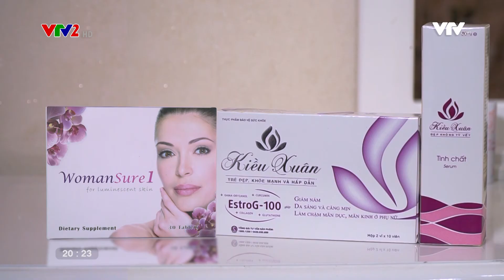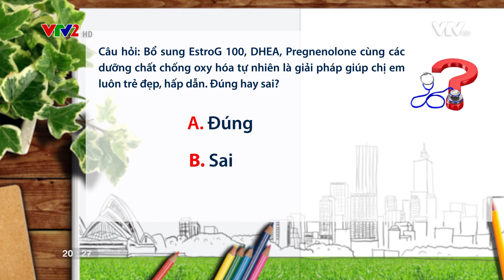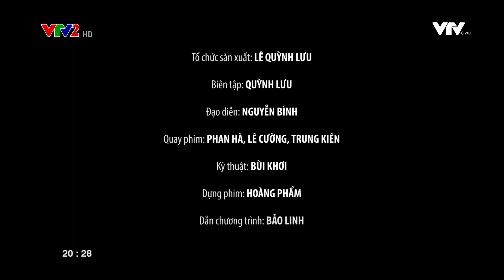Trắng da, giảm nám kéo dài tuổi xuân cho phụ nữ [Phần 2]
Trắng da, giảm nám kéo dài tuổi xuân cho phụ nữ

Tuổi xuân của phụ nữ thể hiện bề ngoài qua làn da săn chắc, trắng hồng và không có vết nám, nhưng làm sao để tuổi xuân cứ kéo dài mãi trên làn da của chị em?

Tuổi xuân của phụ nữ đơn giản chỉ là làn da đầy sức sống, trắng hồng, rạng rỡ. Nhưng rất nhiều chị em đã để tuổi xuân của mình trôi đi nhanh chóng chỉ vì những vết nám, thâm sạm trên da của mình, đặc biệt vùng da mặt.

Để thực hiện được điều đơn giản đó đòi hỏi cả một quá trình cũng như việc lựa chọn phương pháp chăm sóc làn da an toàn, hiệu quả bền vững.